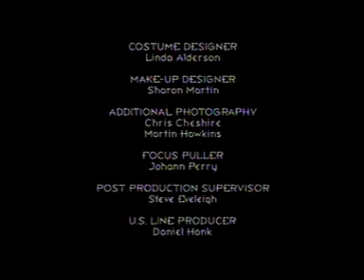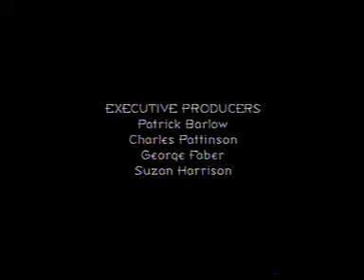The Untold Story of the Moon Landin's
A funny, ridiculous yet incisive take on the Apollo 11 moon landing and major events of the time.
Aired on ABC TV Australia in 2001.
Starring Patrick Barlow and John Ramm.

(Sorry for the poor quality analog recording. Kids, this is what we called VHS on long play.)